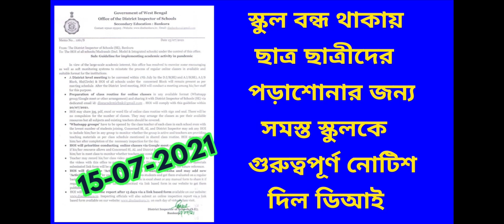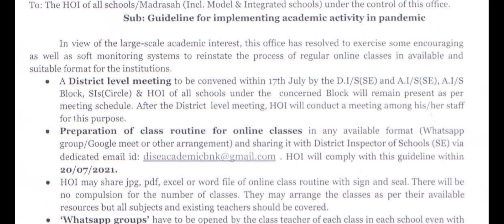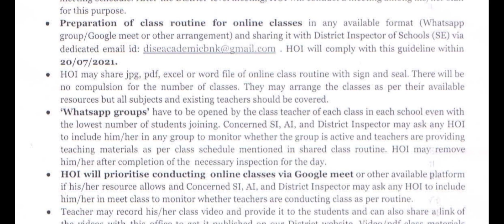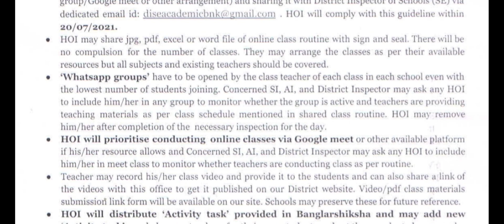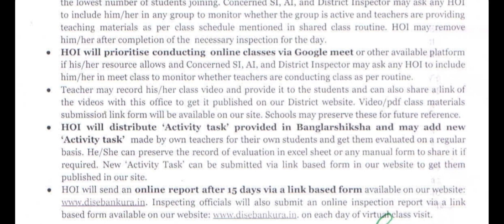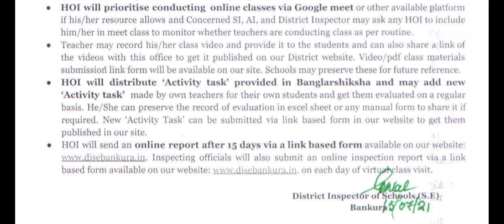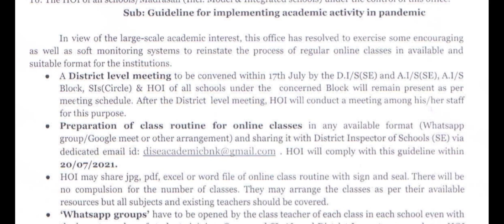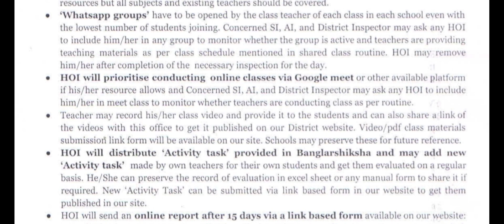ONLINE LEARNING CLASS/সেরা অনলাইন পড়াশুনা/CLASS 1 TO 12/WBBSE/WBCHSE/MADHYAMIK/HS/স্কুলের পড়াশোনা